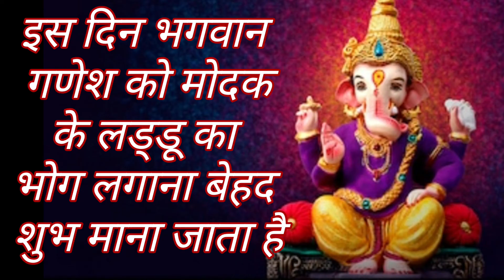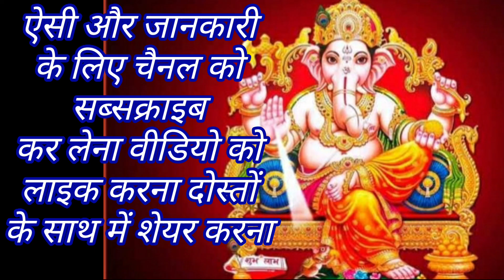गणेश चतुर्थी 2022 कब है? जानिए 🤔शुभ मुहूर्त, विशेष संयोग और पूजा विधि | Ganesh chaturthi 2022 date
गणेश चतुर्थी 2020,गणेश चतुर्थी,ganesh chaturthi 2020,गणेश चतुर्थी पूजा विधि,गणेश चतुर्थी 2020 में कब है,गणेश चतुर्थी 2020 स्थापना व पूजा मुहूर्त,2020 की गणेश चतुर्थी कब है,गणेश चतुर्थी 2020 शुभ मुहूर्त,गणेश स्थापना 2020,गणेश जयंती 2020 पूजा मुहूर्त,ganesh chaturthi 2020 date,2020 गणेश चतुर्थी,माघ गणेश चतुर्थी 2020,गणेश चतुर्थी 2020 व्रत,गणेश चतुर्थी 2020 तारीख,गणेश चतुर्थी 2020 तारीख और समय,2020 गणेश चतुर्थी व्रत कब है,गणेश चतुर्थी 2020 गणेश स्थापना